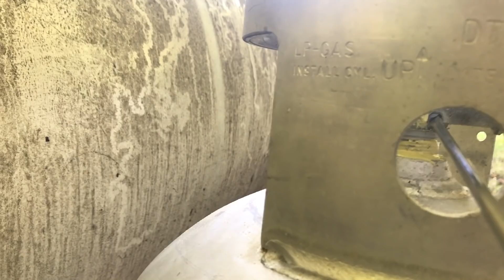How to fill your own propane tank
Filling a 40lb tank from a 500 gallon tank